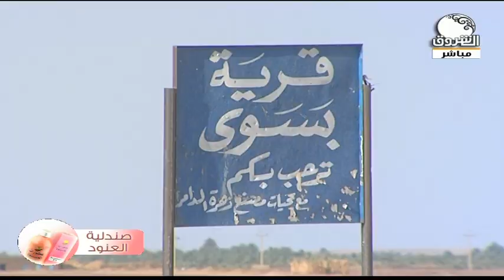تعرف على قرية بسوى في الدامر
الشروق_ الفضائية
Ashorooq Tv
ـــــــــــــــــــــــــــــــــــــــــــــــــــــــــــــ